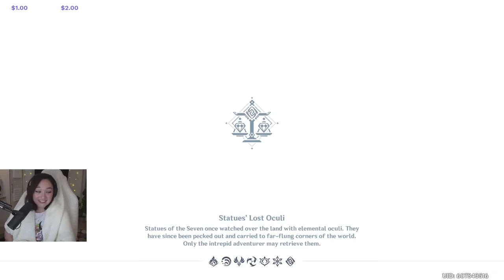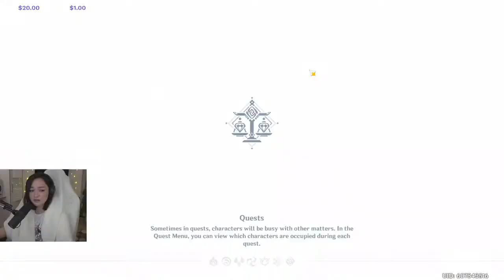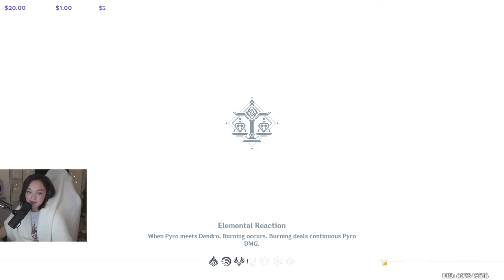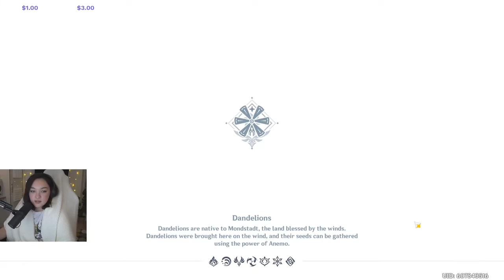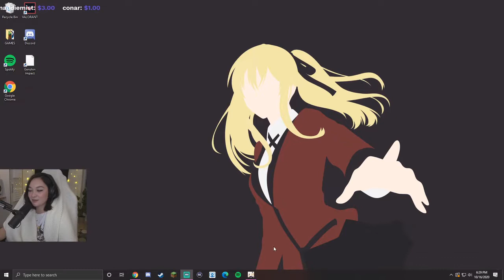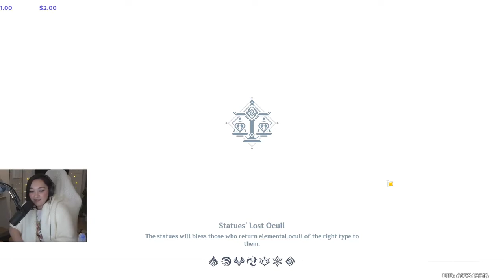cozy stream i am tired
that blanket looks so cozy
Streamed on October 16th, 2020
her @s: